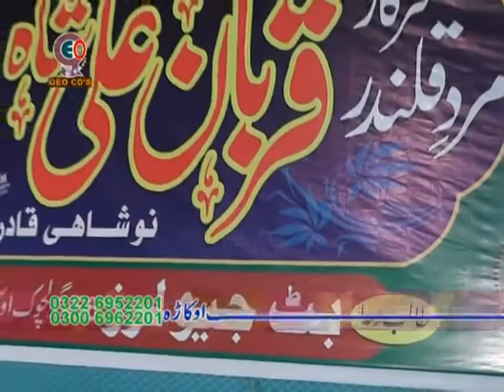Tenu chori chori takdi han By Madam Afshan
►Title :
►Artist :
►Audio :
►Video : GEO MOVIES OKARA☑️
►D.O.P : Adeel Tabish & Azan Tabish
►Special Thanks :
►Label : GEO MOVIES OKARA Islamic☑️
 @Geo Movies Okara Islamic
 @Chishti Qadri Sounds